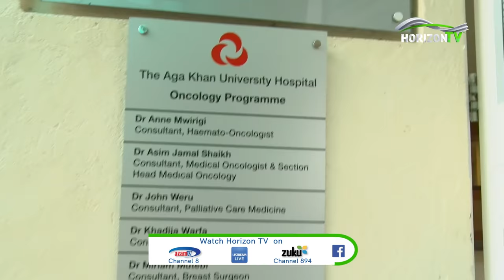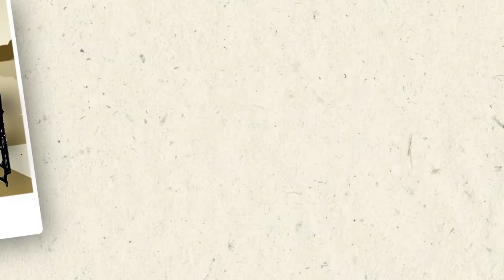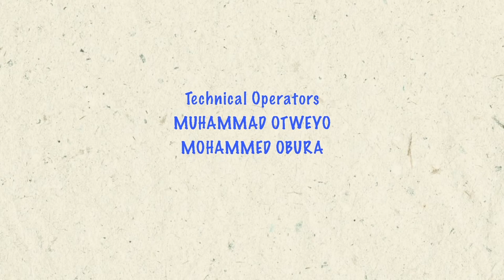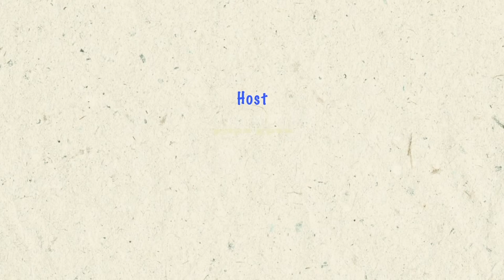Meet & Greet | Dr Sitna Mwanzi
Dr Sitna, oncologist and chair of the Kenya Society of Haematology and Oncology (KESHO), talks to Aisha Khan about her career in helping people fight cancer and debunks some myths about the disease.

Meet & Greet with Aisha Khan airs on Mondays at 7:25pm(GMT+3) on Horizon TV Kenya.